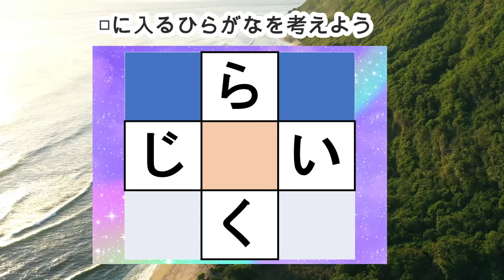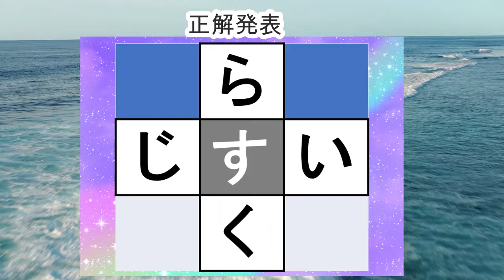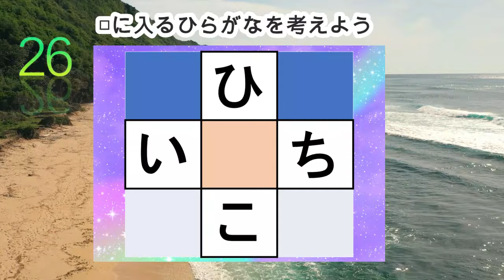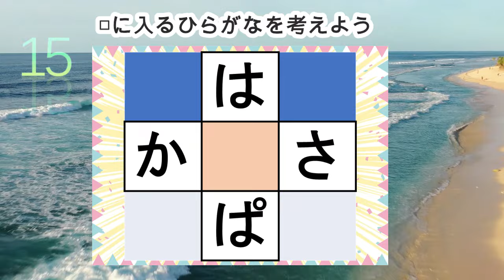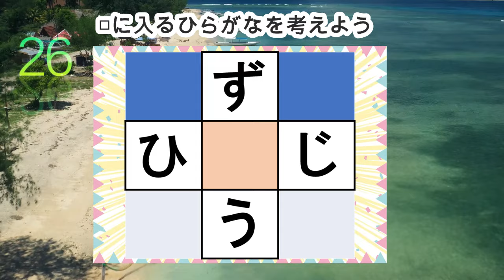脳トレ【穴埋め脳トレ】【楽しく認知症予防！意外と悩む穴埋め脳トレ】高齢者必見のもの忘れ対策脳トレ！真ん中のマスに入るひらがなを考える脳トレ10問